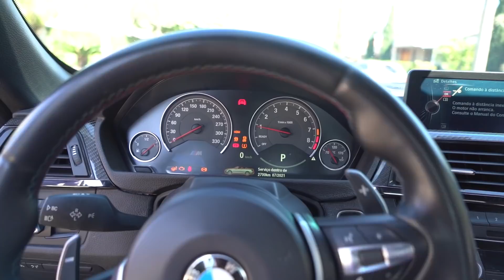A BMW QUE VOCÊ QUERIA TER!!😱😈 M4 CONVERSÍVEL DE 500CV!! RONCA MUITO!!